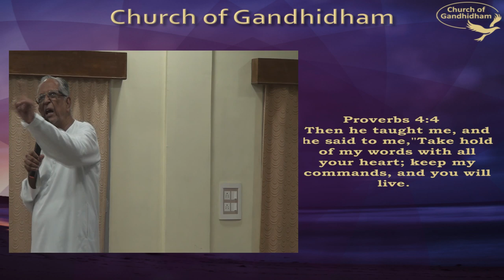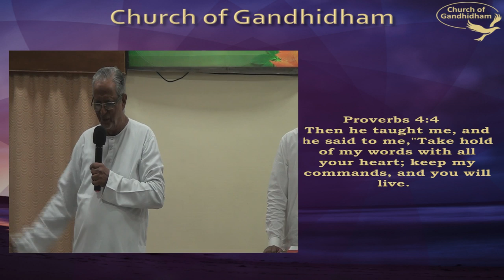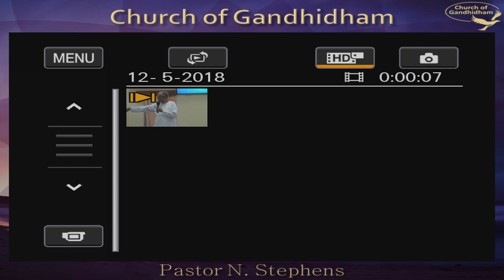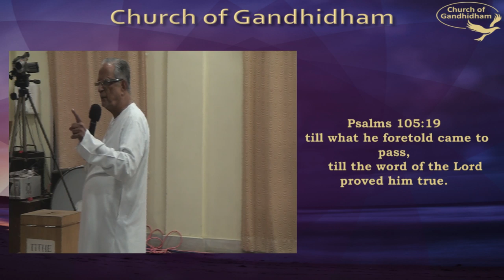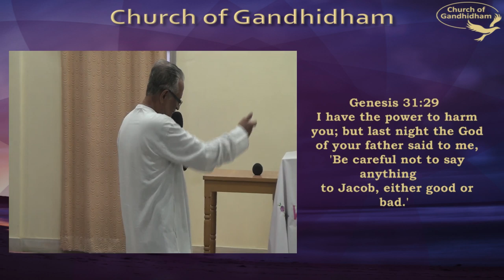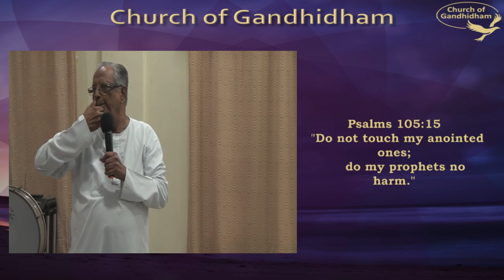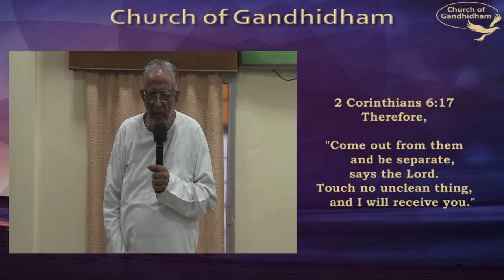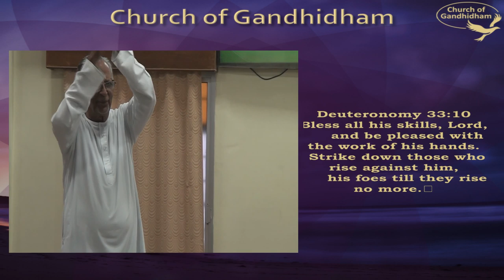CHURCH OF GANDHIDHAM - Live Stream